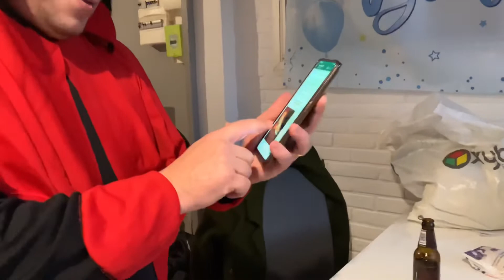IBANG KLASING HALIMAW TO NANGHIHIPO 😱😱 | HALLOWEEN TRICK OR TREAT | filipina-french couple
Celebrating the halloween with family